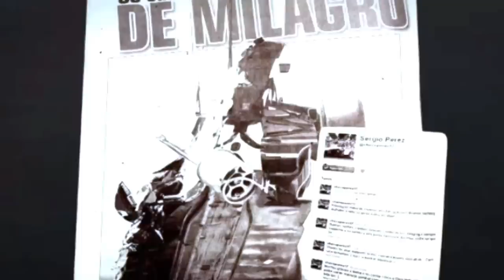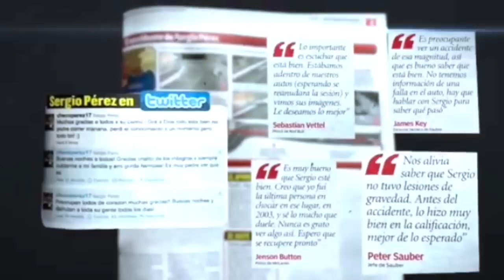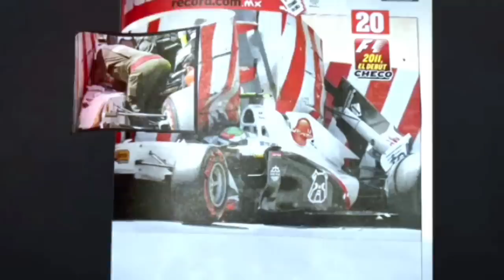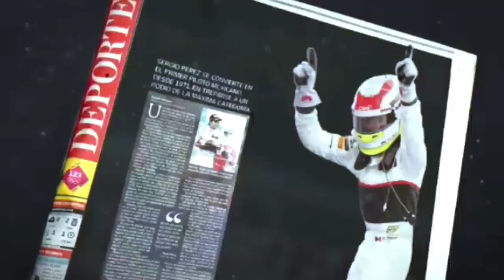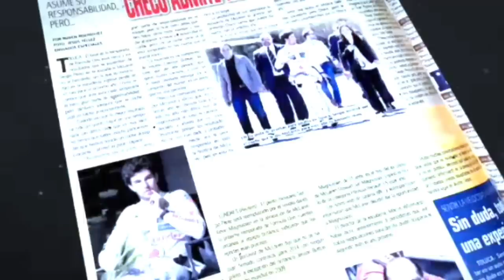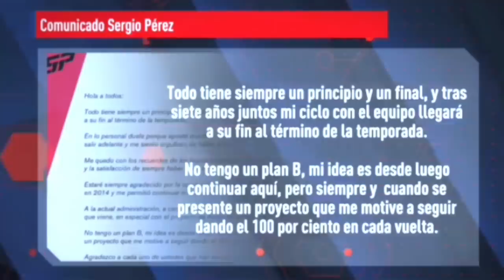Checo Pérez Documental "Never Give Up" Parte 2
Desde la intimidad Checo Pérez cuenta su historia así como los momentos mas difíciles de su carrera y su ascenso a la Fórmula 1.